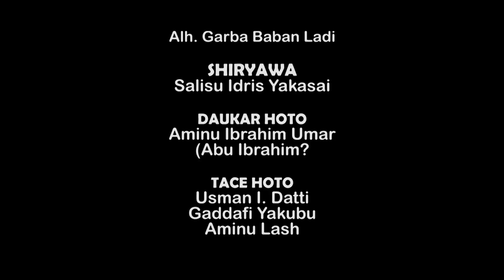MAZA GUMBAR DUTSE EPISODE 9 TARE DA GARBA GA RUWA GA DAJI ON RAHMA TV